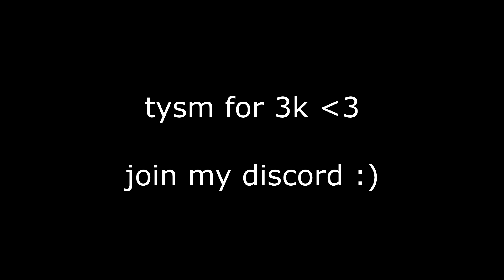Payphone - A Minecraft PvP Montage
ty for 3k :D

ip: minemen.club